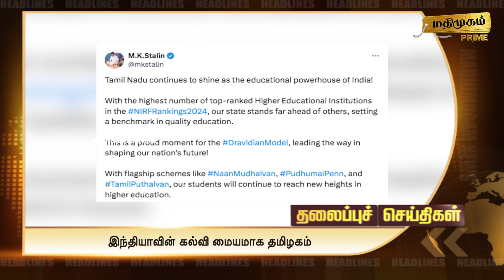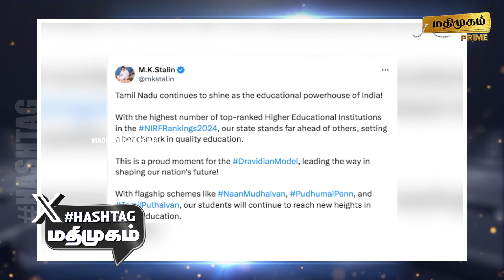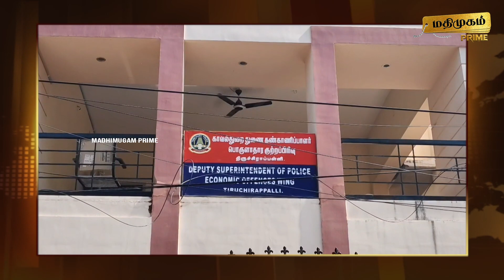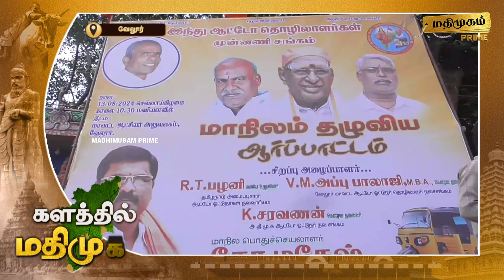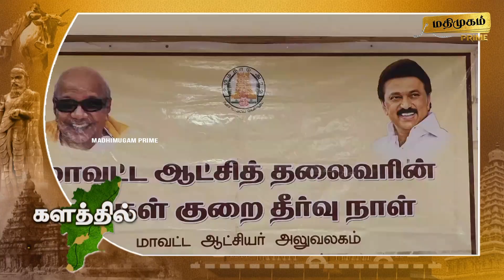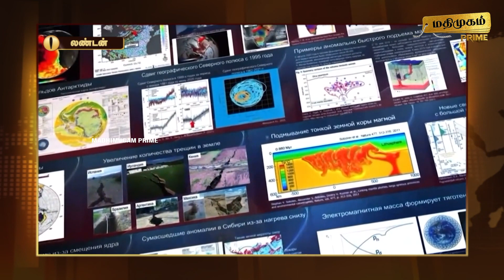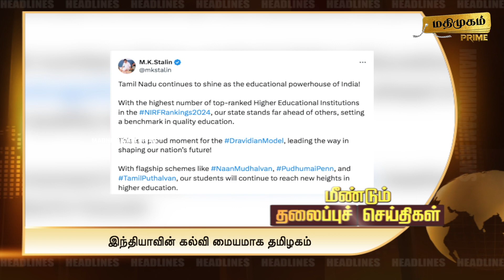மதிமுகம் இரவு செய்திகள் 13.08.2024 | News | Madhimugam Prime